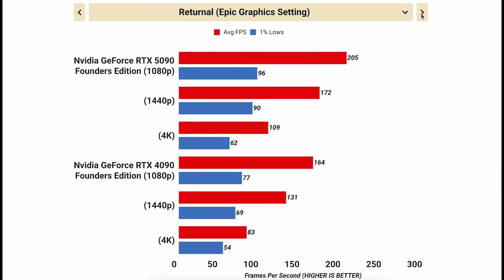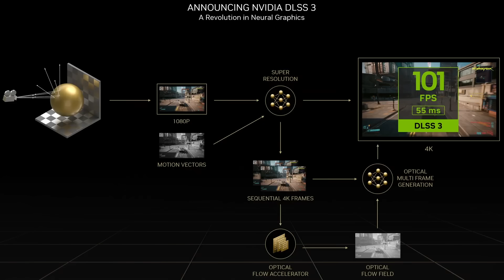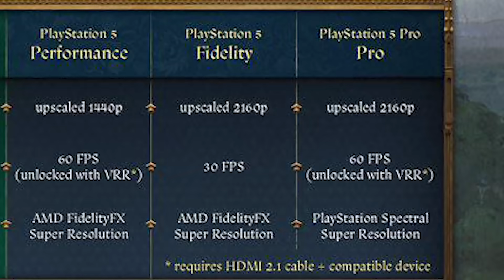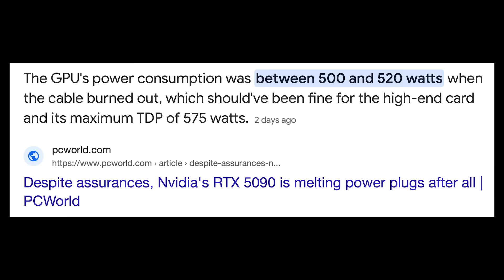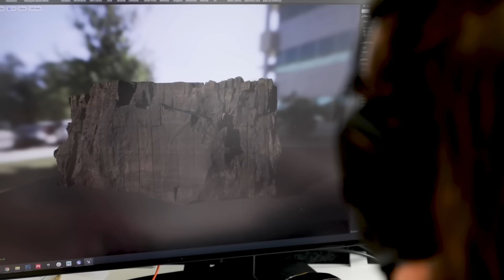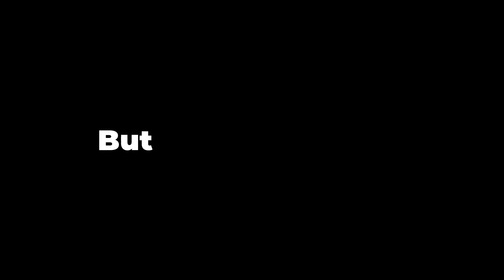Why Game Optimization Degrades - And Who's to Blame?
Every year, the power of graphics cards and their prices increase. The budgets of games and the time to create them are also growing. The only thing that doesn't grow is fps. It is falling.

The most expensive GPUs don't even break the 60 frames per second mark, without DLSS which still works like crap. Although we used to have enough 2 gigabytes of video memory to play really awesome games in terms of graphics.

But what killed the optimization?